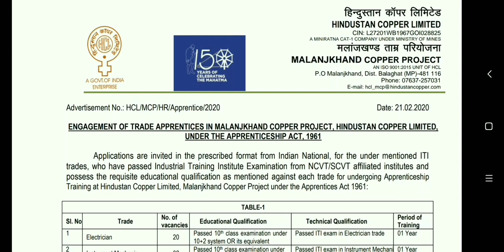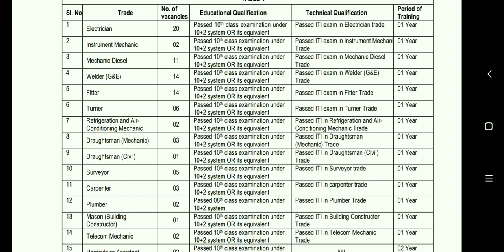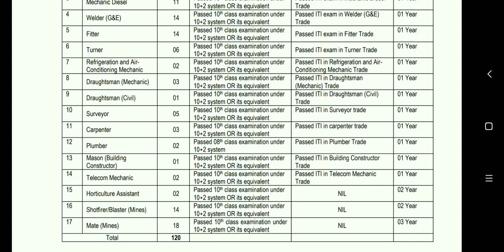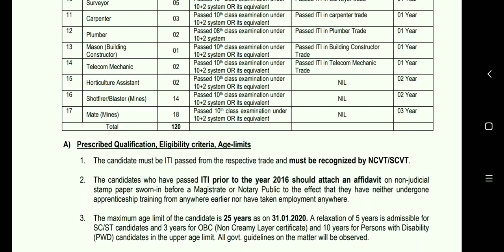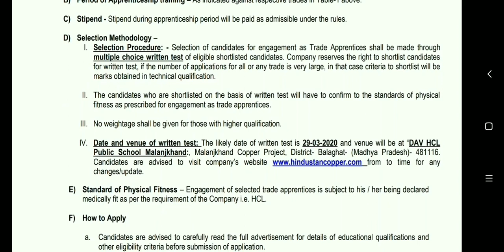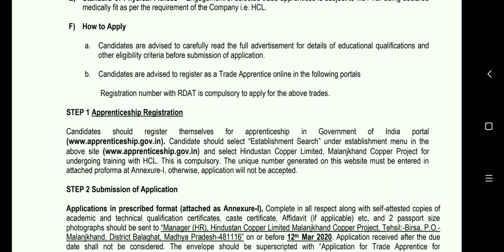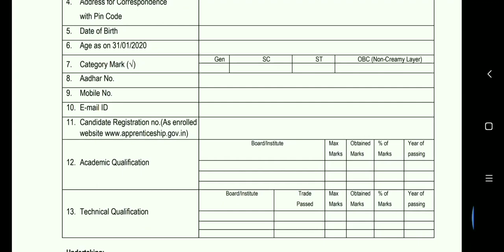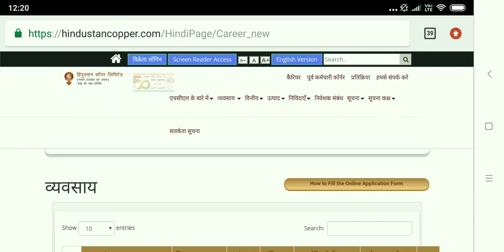HINDUSTAN COPPER LIMITED || Recruitment || Freshers ITI,12th,10th || Last Date-: 12/03/2020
Welder (G&E)
QC/QA
Others Department
Multiple department
Latest jobs
Engineering jobs